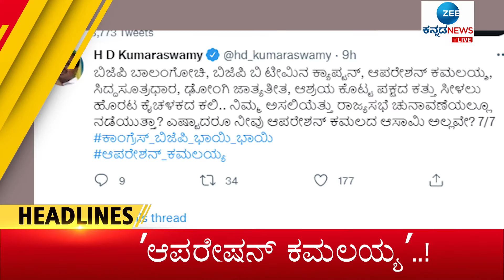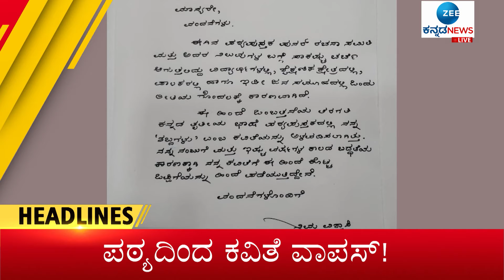Zee Kannada News Headline || 9 AM (01-06-2022)